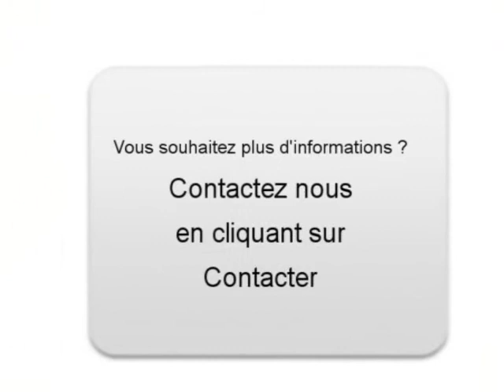Achat Vente une Opel Zafira Vanzy Haute-Savoie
A vendre à  Vanzy  Occasion automobile Opel Zafira de 210000 Km.
automobile occasion Autoenvideo : Achat Vente une Opel Zafira  Vanzy  Haute-Savoie